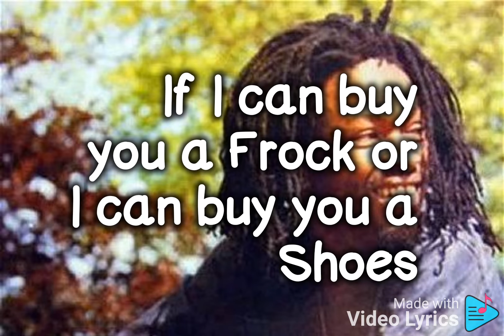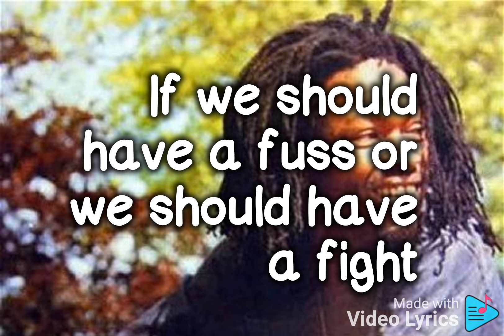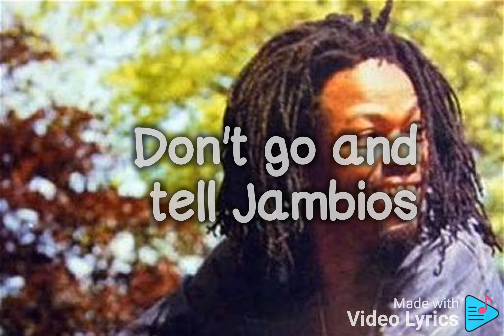Bingy Bunny Keep it in the family with lyrics